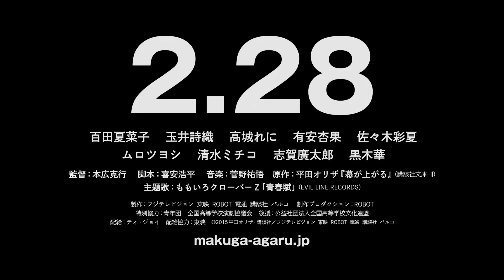映画『幕が上がる』予告編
『幕が上がる』
2015年2月28日(土)より、新宿バルト9他全国公開

ももいろクローバーZ主演×本広克行監督×平田オリザ原作
弱小の高校演劇部が、元・学生演劇の女王だった新任の先生と共に、全国大会を目指す――。

原作：平田オリザ著『幕が上がる』(講談社刊)
監督：本広克行(『踊る大捜査線』シリーズ)
脚本：喜安浩平(『桐島、部活やめるってよ』)
出演：百田夏菜子,玉井詩織,高城れに,有安杏果,佐々木彩夏／ムロツヨシ,清水ミチコ,志賀廣太郎,黒木華
製作：フジテレビジョン 東映 ROBOT 電通 講談社 パルコ
配給：ティ・ジョイ／配給協力：東映　上映時間：119分